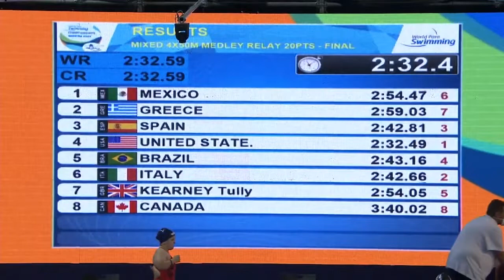What an Insane WR Win for the USA 🇺🇸 | Mixed 4x50m Medley Relay 20pts - Final | Paralympic Games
Team USA breaks the Mixed 4x50m Medley Relay 20pts World Record at the World Para Swimming Championships in Madeira 2022!